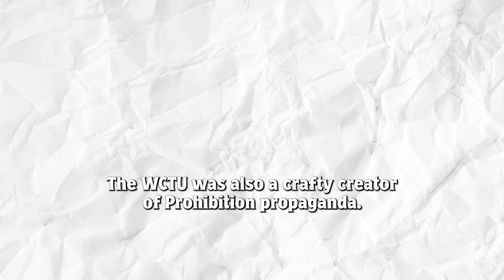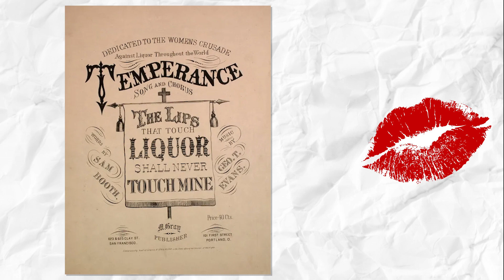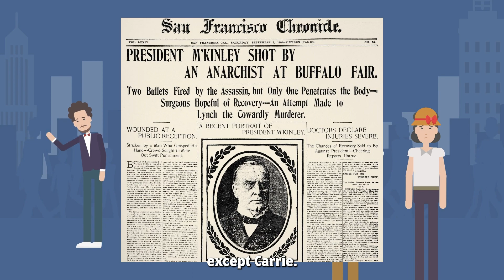Who is Carrie A. Nation?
The hatchet granny story or the story of Carrie A Nation.

Carrie Amelia Moore was born on November 25, 1846, in Garrard County, Kentucky. She grew up in poverty and experienced her mother's mental instability and frequent bouts of ill health. Although she held a teaching certificate from a state normal school, her education was intermittent.

In 1867, she married Charles Gloyd, a young physician who was an alcoholic. The marriage was short-lived, and Nation left Gloyd after a few months. In 1877, she married David Nation, a lawyer, journalist, and minister. The couple had one child together, but the marriage was also troubled. David Nation was often away from home, and he eventually filed for divorce on the grounds of desertion.

In 1890, Nation entered the temperance movement. She was inspired by her own experiences with alcohol abuse, and she believed that liquor was the root of many of society's problems. She began her temperance work in Medicine Lodge, Kansas, by starting a local branch of the Woman's Christian Temperance Union (WCTU) and campaigning for the enforcement of Kansas' ban on the sale of liquor.

Nation's methods of protest were often extreme. She would sing hymns outside of saloons, serenade patrons with a hand organ, and even smash bottles of liquor with a hatchet. She was arrested many times for her actions, but she never wavered in her commitment to the cause.

Nation's activism helped to raise awareness of the dangers of alcohol abuse. She was a controversial figure, but she was also a powerful force for change. She helped to pave the way for the passage of the Eighteenth Amendment, which prohibited the sale of alcohol in the United States.

Nation died on June 9, 1911, in Leavenworth, Kansas. She was 64 years old. Her legacy continues to inspire people who are working to create a more sober world.

Here are some additional facts about Carrie Nation:

She was known as "the hatchet lady" because she often used a hatchet to smash up saloons.
She was a supporter of women's suffrage and women's rights.
She was a prolific writer and published several books and pamphlets on temperance.
She was a controversial figure, but she was also a powerful force for change.
She helped to pave the way for the passage of the Eighteenth Amendment, which prohibited the sale of alcohol in the United States.
Carrie Nation was a complex and controversial figure, but there is no doubt that she was a force to help Prohibition come to fruition.